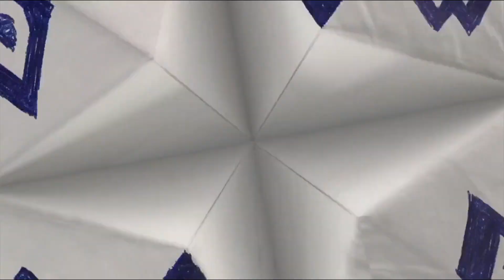The Jim Belushi of Clip Videos | Community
Every Jim Belushi reference from "Community."

CHAPTERS:
0:00 Intro
0:10 Interpretive Dance
0:30 Urban Matrimony and the Sandwich Arts
0:45 Introduction to Finality
1:11 Introduction to Teaching
1:24 Ladders
2:00 Grifting 101
2:15 Outro

EPISODES & QUOTES:
Season 1, Episode 14: Interpretive Dance
* “Look, the biggest truths aren't original. Truth is ketchup, it's Jim Belushi. Its job isn't to blow our minds, it's to be within reach. So the truth is, I get claustrophobic when things get official!” - Jeff Winger

* “Whoopdie-freakin'-ding, Winger. It happens 5-million times a day. It's the Jim Belushi of sexual commitments. It barely means anything and it grows on what's there over time.” - Prof. Michelle Slater

* “Boy, that guy's really taking a pounding in this conversation.” - Jeff Winger

Season 3, Episode 12: Urban Matrimony and the Sandwich Arts
* “Gah! Stop! 'Webster's Dictionary defines...'? That's the Jim Belushi of speech openings; it accomplishes nothing but everyone keeps using it and nobody understands why.” - Annie Edison

Season 3, Episode 22: Introduction to Finality
* “Do you know what kind of person becomes a psychologist, Britta? A person that wishes deep down  everyone more special than them was sick. Because healthy sounds so much more exciting than boring. You’re average, Britta Perry. You’re every kid on the playground that didn’t get picked on. You’re a business casual potted plant, a human white sale. You’re VH1, Robocop 2, and Back to the Future 3. You’re the center slice of a square cheese pizza. Actually, that sounds delicious. I’m the center slice of a square cheese pizza. You’re Jim Belushi.” - (Evil) Abed Nadir

Season 5, Episode 2: Introduction to Teaching
* “But is he good, or is he bad? Every actor is something. Robert Downey Jr., good. Jim Belushi, bad. Van Damme, the good kind of bad. Johnny Depp, the bad kind of good. There's a spectrum, and Cage is on it.” - Abed Nadir

Season 6, Episode 1: Ladders
* “I took an informal survey to get a sense of how Greendale is perceived. And three themes emerged: weird, passionate, and gross. Now, you want to hang onto that grouping. In marketing, it's what we call the Good Belushi. If I had a magic wand, I would use it to make sure Greendale never had to grow up. I would also probably use it to cut the Magic Wand class that I noticed is actually offered here, as well as VCR Repair, a class called Ladders, and When is it Okay to Shake a Baby?” - Frankie Dart

Season 6, Episode 9: Grifting 101
* “Are you out of your mind? The African telegram! The Jim Belushi of grifts! Are you trying to grift me?” - Prof. Roger DeSalvo